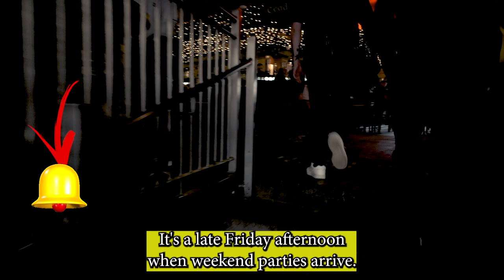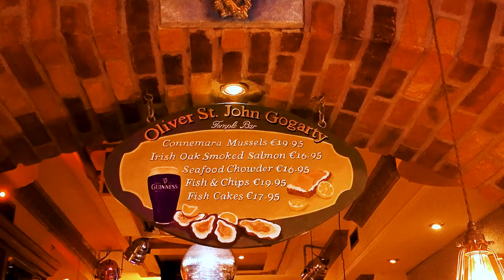The Shocking Cost of Pints in Dublin (2024)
Follow us in this Irelandvlog   and see what we found in  the nightlife of   Templebar Dublin .  The Irish drink culture is famous.  Is Templebar worth seeing ?  Watch and you decide.
Find out whats inside some pubs in this iconic city!   Find out where are the top places to visit in Dublin center, with live music.

00:00
00:15
00:35
00:48
01:46
02:07
Visiting Dublin ?  A bar hopping adventure in Dublin's.  Tonight  is Friday.  We are in central Dublin, visiting and   bar hopping.    We are an American and Irish couple who have travelled all over Ireland..